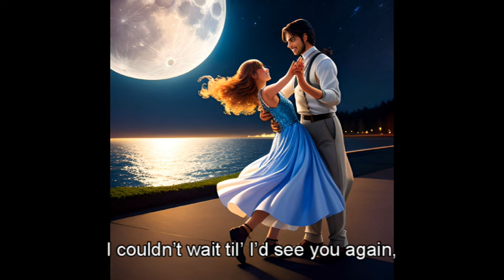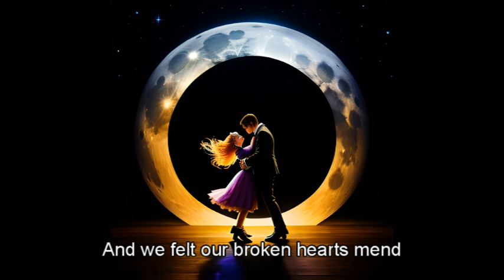Danced in the Moonlight (Lyric Video) - Dave Wermers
From my "Bridges" CD.